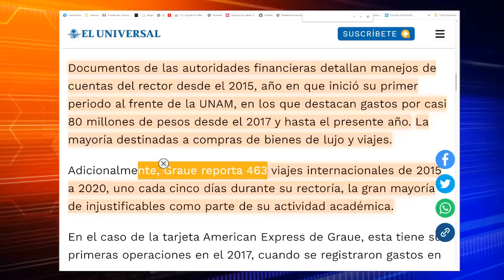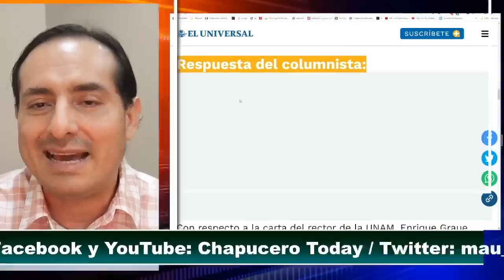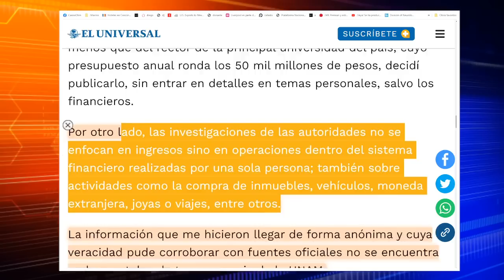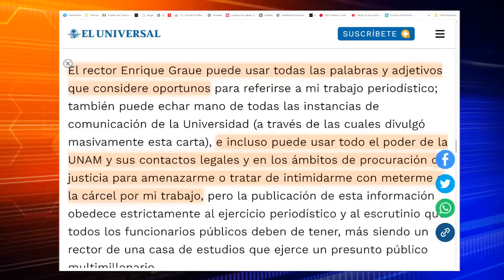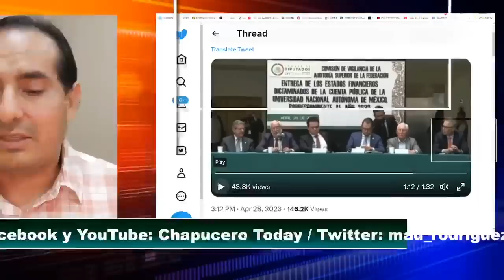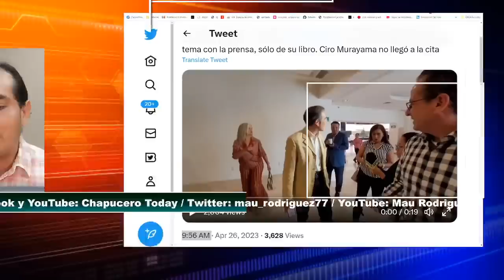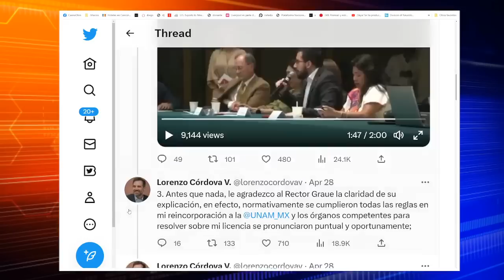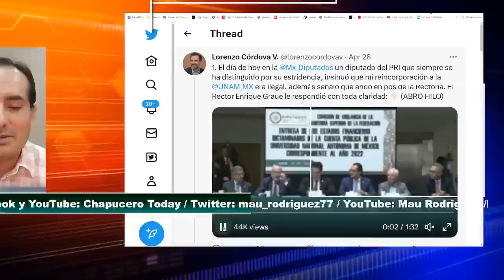Cuestionamientos rector, Lic. Graue, en entrega de estados financieros de la UNAM, con los diputados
Se recomparte sin fines de lucro, con la intención de llegar a la comunidad universitaria